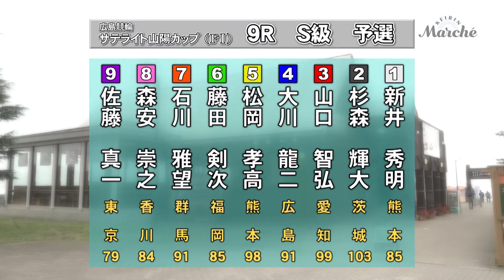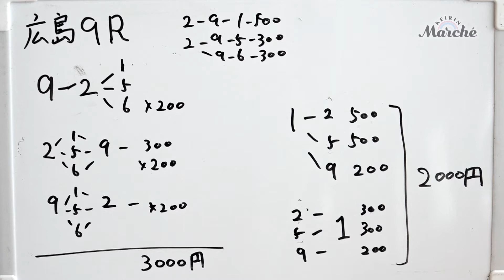だいまじんの”こんなところで「競輪」買ってみた！” in那須どうぶつ王国 part7 #27【ゲスト】涼風花さん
「けいりんマルシェ」
けいりんの最新トピックスやスペシャルムービーなど、 誰でも気軽 にけいりんの情報を手に入れられる“市場”のようなサイトです。